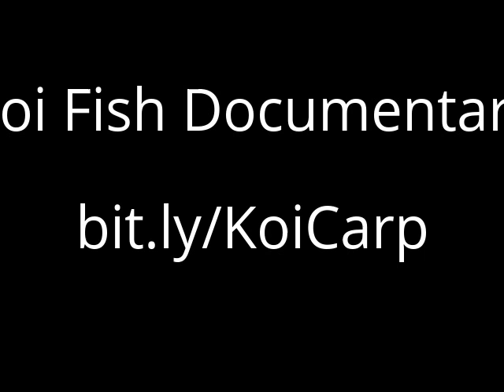Koi Fish Documentary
Koi fish are the domesticated variety of the common carp.  Actually, the word “koi” comes from the Japanese word that means “carp”.  The Japanese started breeding koi for the first time around the 1820’s.  Today, due to their popularity, koi fish come in a large variety of patterns and colors like black, red, orange, yellow, silver, green and blue.

Outdoor koi ponds can be relaxing as the sound of the rippling water flows through the yard.  They are even more entrancing and interesting to look at when koi pond owners are able to successfully mix living plants within their koi ponds in order to replicate a natural pond environment.  Unfortunately, sometimes koi fish and plants do not co-exist well together.  Koi fish can sometimes give their owners a hard time when it comes to potted plants within the pond.  Some owners try to place potted plants within the pond that are meant to sit on the pond floor.  Larger koi may be able to knock the plant over which will lead to a messy pond and can create real problems for the owner.  Koi can also have the tendency of “digging” up the soil.  But, that does not mean you can not have any plants in your pond at all.  There are several solutions to combat these problems.  You can wrap netting over the tops of the pots to keep the koi from digging in them.  You can also place pea gravel on top of the plants.  Larger pots can withstand the weight of river stones.  With the stones on top of the pots, the koi fish will have a harder time knocking them over due to their weight and they will not be able to get to the dirt underneath the stones in order to dig it up.  Lilies are a wonderful choice to place within your koi pond.  They come in several different varieties includes ones that grow well in shallow water and ones that grow better in deeper water.  Although they are not oxygenating plants, they will be able to provide your koi with shelter and shade.  Plus, having plants in the water will attract insects.  Koi fish are omnivores and will search the plants foliage to seek out insects and larva to munch on.

In addition to the insects that search out from plants, koi fish enjoy many other types of food.  It is not unusual for koi fish owners to mention that they successfully trained their fish to eat out of their hands.  Koi fish have the ability to be able to recognize the person who feeds them and will approach that person during feeding time.  In addition to pre-made koi food, koi fish enjoy a variety of people foods like peas, lettuce and even watermelons.

Having koi fish grace the waters of an outside pond is truly an enjoyable and unique experience.  They area able to add a great amount of pleasure to their owners lives and in turn are rewarded by the generosity and good care of their owners.